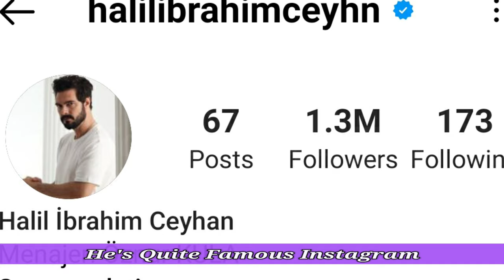Halil İbrahim Ceyhan (Emanet) Biography, Affair, Facts, Height, Girlfriend & Dating, Lifestyle 2203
Biography: Halil Ibrahim Ceyhan was born in 13 December 1982 in Sivas. In 2007, he was awarded as “Promising Male Model” at the competition of Best Model of Turkey. After then, he started his music career and worked with Suat Aydogan. He launched his first music single named Kaybettim (literally I Lost) in 2007. His music KendiniBanaBirak (literally Leave Yourself to Me) has 2 million views on YouTube. Halil Ibrahim Ceyhan also writes song lyrics (has given his songs to Serdar ortac and Oguz Berkay Fidan). Halil Ibrahim Ceyhan started his acting career in 2019 after taking acting lessons.
Halil Ibrahim Ceyhan Tv Series / Movies
2019 – Hemen Doneriz (Movie)
2020 – 2022 Legacy (Emanet) (as Yaman)
Awards

2019 – Hemen Doneriz (Movie)
2020 – 2022 Legacy (Emanet) (as Yaman)